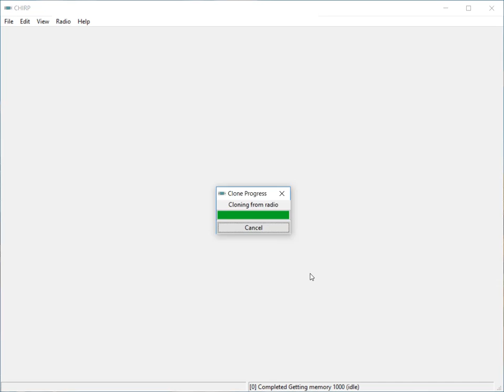Downloading a Program from a Radio in CHIRP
Embedded video Downloading a Program from a Radio in CHIRP from the SARA Radio and Programming Clinic. Video for slide 60.